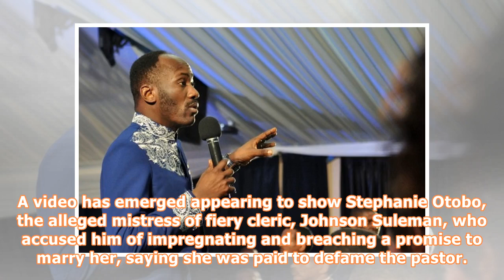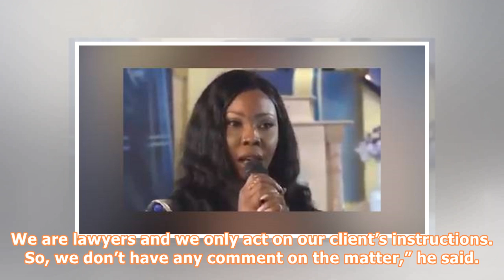Sex scandal: Stephanie Otobo ‘confesses’, says ‘I was paid to defame Apostle Suleman’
A video has emerged appearing to show Stephanie Otobo, the alleged mistress of fiery cleric, Johnson Suleman, who accused him of impregnating and breaching a promise to marry her, saying she was paid to defame the pastor. Ms. Otobo made the u-turn when she reportedly addressed the Omega Fire Ministries Worldwide congregation (Mr. Suleman’s church) on Saturday. According to her, some “very strong and powerful politicians and pastors” deceived her. The video of her confession was posted on the chu...